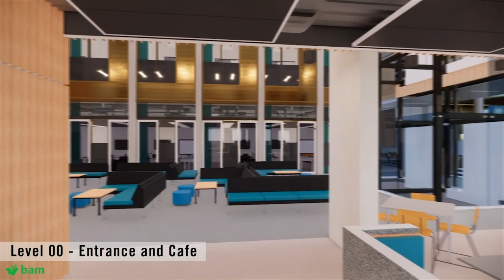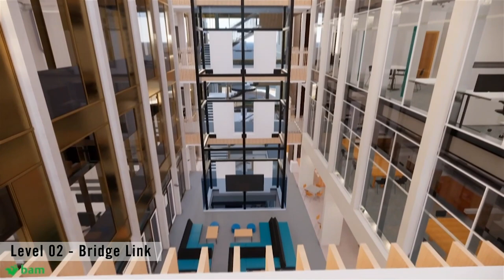Sir William Henry Bragg Building project Walkthrough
A fly-through of the Sir William Henry Bragg Building project.